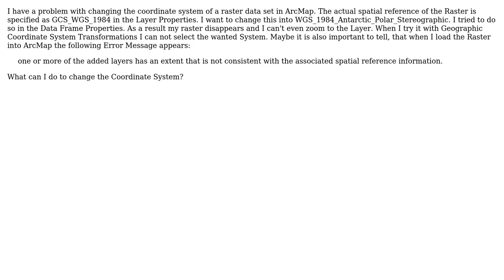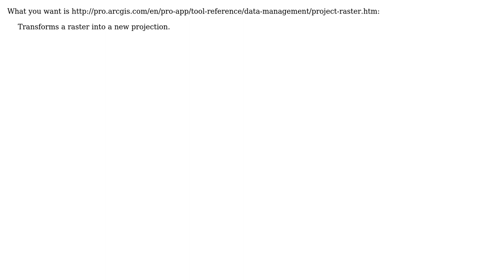GIS: Change Coordinate System of a raster in ArcMap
With thanks & praise to God, and with thanks to the many people who have made this project possible! | Content (except music & images) licensed under CC BY-SA | Music | Images & others | With thanks to user Thessla user BERA user aldo_tapia and the Stack Exchange Network Trademarks are property of their respective owners. You are responsible for your own actions.